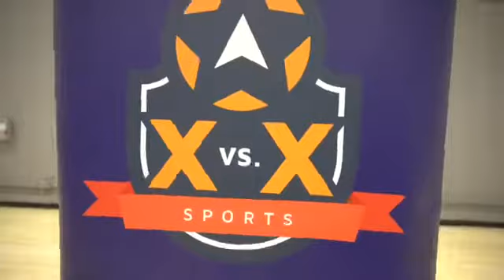Metta World Peace X vs X and San Diego Kings Game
Abraham Muheize
Metta World Peace
X vs X
San Diego Kings
Los Ángeles

🎥 Mustafá Ahmadi
Produced by Raymond Williams